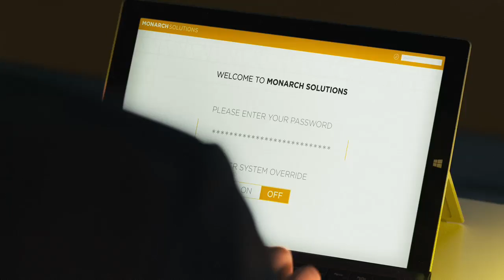Quantum Break - Intro Bifurcação 4 (Live Action/Xbox One PT/BR)